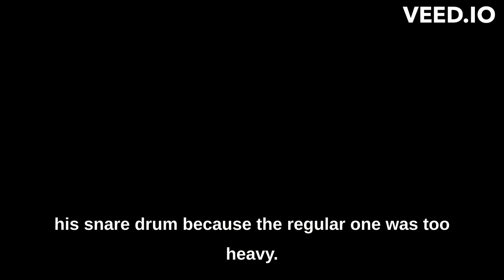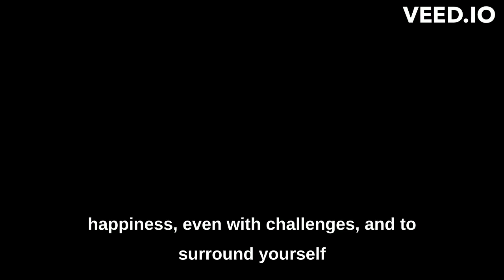an AMAZING STORY OF SAM BERNS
Hey there!  Have you ever heard of Sam Berns?  He was this amazing teenager with a rare disease called progeria that makes you age really fast.

Well, he gave this incredible TED Talk a while back, and I wanted to share some of the coolest things he talked about.  Basically, he had this whole philosophy for living a happy life, even when things are tough.

One of the big things for him was accepting what you can't control.  He knew he couldn't stop progeria, but he focused on the things he loved, like playing drums in his marching band.  He even had this engineer design a lighter harness for his snare drum because the regular one was too heavy.  Pretty cool, right?

Another thing Sam stressed was having good people around you.  He had this awesome family and these goofy friends who were all in band with him.  He felt like they really valued him for who he was, not his disease.  And guess what?  He and his friends even mentored younger band members, so he was all about giving back too.

Last but not least, Sam was a super forward-thinker.  He quoted Walt Disney, saying to always have something to look forward to.  He used to want to be an engineer, but then he got interested in biology, maybe even working on cells or genes to help fight diseases.  He even looked up to this director at the National Institutes of Health, wanting to make a big difference.

There was this one time he ended up in the hospital with a cold, and it really bummed him out because he couldn't do the things he loved.  But even then, he knew he'd get better.  That showed how important it was to stay positive, no matter what.

The whole talk was just so inspiring.  Sam's message was basically to find your own happiness, even with challenges, and to surround yourself with good people and keep chasing your dreams.  Oh, and one more thing – never miss a party if you can avoid it!

So yeah, that's Sam Berns' story.  Pretty amazing, huh?